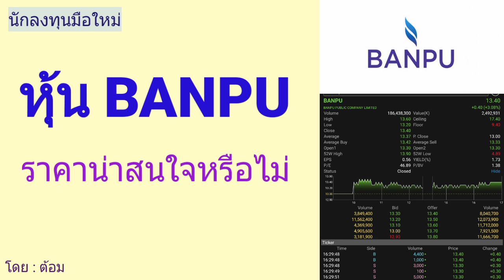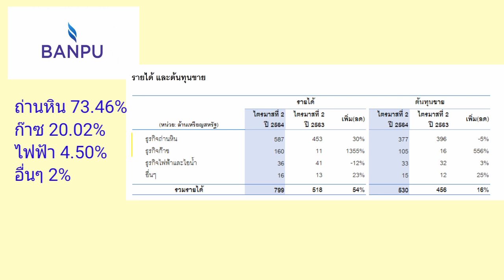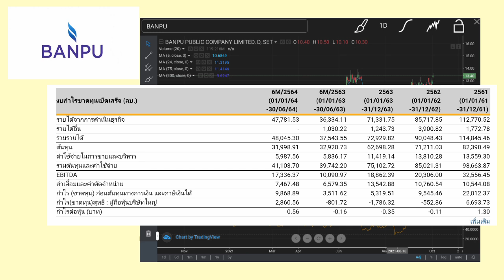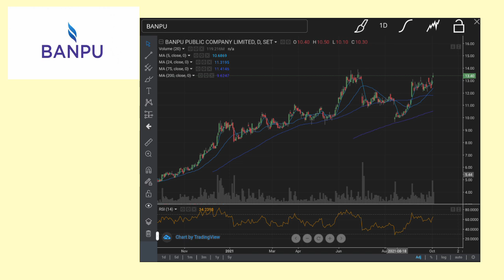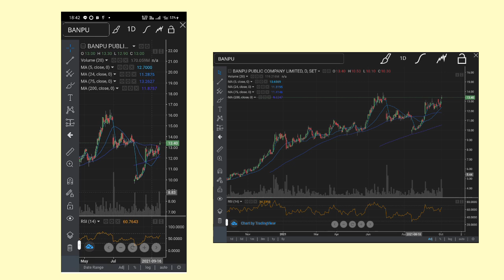EP.273 (ปี 64) หุ้น BANPU ราคาน่าสนใจหรือไม่ [ นักลงทุนมือใหม่ ]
หุ้นBANPU ราคาตอนนี้น่าสนใจหรือไม่
อัพเดทวันที่ 05/10/64

rakesh Madarasmi
Boonthawee Tanmaneelert
Som Cchai
สุริยา สุขแดง
tonblueman
Sujarit Ngamwongpaiboon
Sawanee Patsamran
chuckkriss srinon
Khwananchoen Athithanthevakul
Thipsuda Koree
Kramonluckana Lawthong
Gen Chanathip Bunnag
เถียงนาน้อย Studio
Soratda Ariyasajjathum
Giatgong gonguthaithip